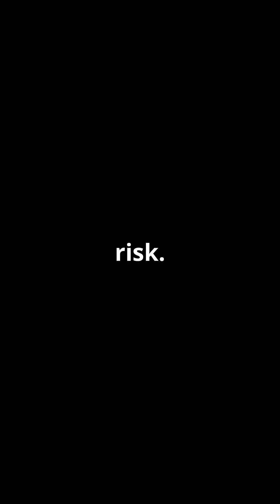SpaceX Crew-7: A Stellar Rescue Mission!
The SpaceX Crew-7 mission, which returned to Earth on March 12, 2024, demonstrated the critical role of private space companies in ensuring astronaut safety. The mission experienced a coolant leak in their original spacecraft while docked at the International Space Station (ISS).

To ensure the safe return of the four astronauts – NASA's Jasmin Moghbeli, ESA's Andreas Mogensen, JAXA's Satoshi Furukawa, and Roscosmos' Konstantin Borisov – a replacement Crew Dragon capsule was sent to the ISS. This capsule successfully docked with the station, allowing the crew to transfer and return to Earth without incident.

This event highlights the increasing importance of backup plans and the capabilities of commercial partners like SpaceX in space exploration. It underscores the need for redundancy and rapid response capabilities to address unforeseen circumstances and ensure the safety of astronauts in space. The successful rescue operation showcased the effectiveness of collaborative efforts between NASA and SpaceX in managing space emergencies and ensuring mission success.